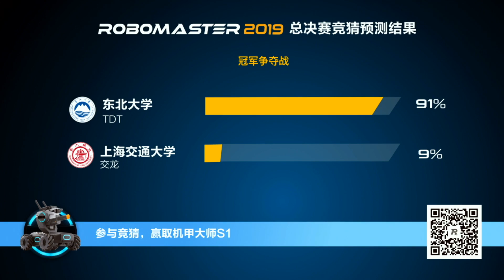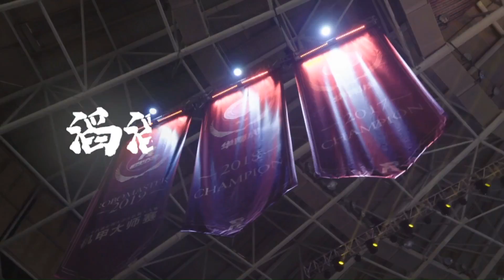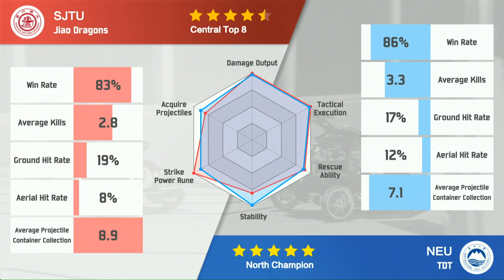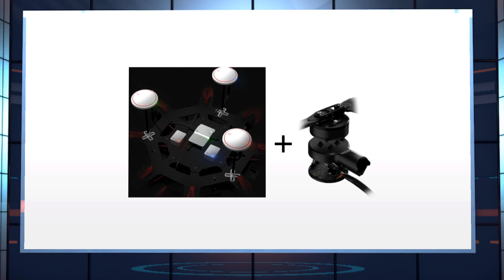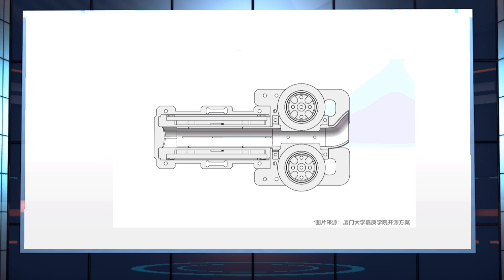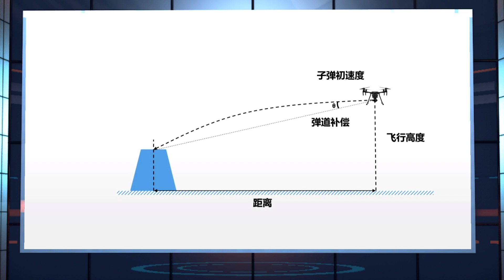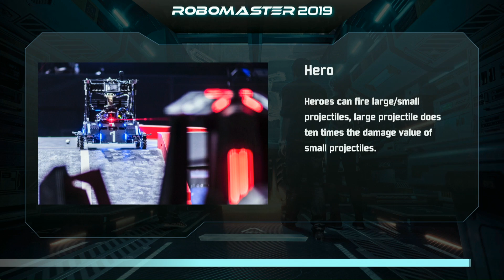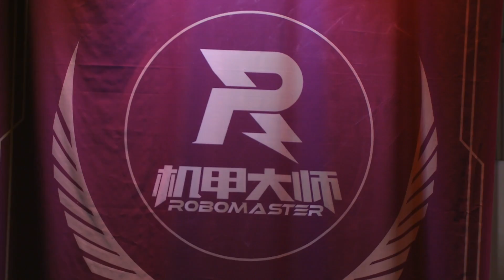RoboMaster 2019 Champion Final SJTU vs NEU